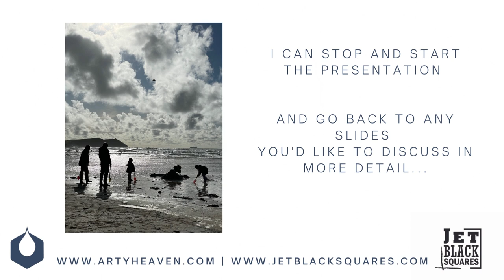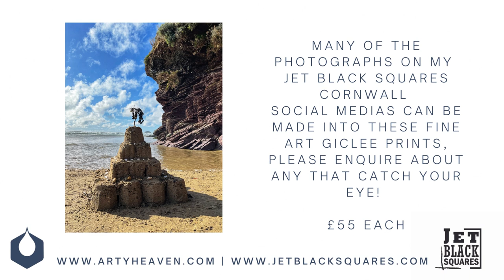Julie Wrathall Encaustic Artist and Photographer - The Bloomz 2023 Show Reel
The Bloomz Art Show 2023 - Show reel for Julie Wrathall

Full info and show reels of other artists can be found